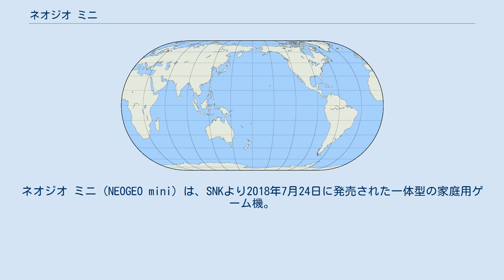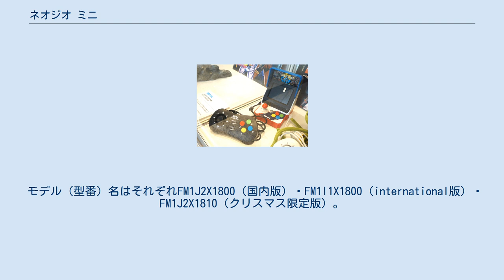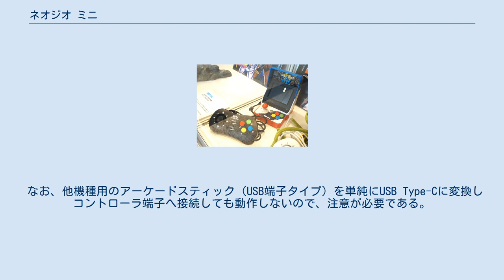ネオジオ ミニ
ネオジオ ミニ（NEOGEO mini）は、SNKより2018年7月24日に発売された一体型の家庭用ゲーム機。
 1990年代に発売されたゲーム機「ネオジオ」のゲームソフト40本を内蔵している。
定価は11,500円（税別）。
 SNK (旧社) が1990年に発売したゲーム機「ネオジオ」で発売された40本のゲームソフトを収録した一体型のゲーム機。
 当時の立ってプレイするスタイルのMVSアーケード筐体（SC25-4型）のデザインを模した形状をしている。
ただし収録されているゲームはMVS版ではなくネオジオ版である。
 3.5インチの液晶ディスプレイとジョイスティック・A・B・C・D・スタート、セレクトの各ボタンを搭載している。
スタートボタンの位置・形状はSC型とは異なる。
電源はUSB Type-Cより供給され（汎用のスマートフォン用ACアダブタを使用）、同等の汎用モバイルバッテリーを使用することで屋外に持ち運ぶこともできる。
 モデル（型番）名はそれぞれFM1J2X1800（国内版）・FM1I1X1800（international版）・FM1J2X1810（クリスマス限定版）。
解析によると、CPUはATM7013（1コア/1.1GHz）を採用している。
 HDMIミニ端子を備えており、別売のHDMIケーブル（片方はHDMIミニ端子で、もう片方は通常のHDMI端子）を接続することで外部ディスプレイへの出力が可能。
本体両側面に備えられたコントローラ端子（USB Type-C）に別売の「ネオジオミニパッド」をそれぞれ接続可能。
 データセーブ機能も搭載しており、スタートボタンとセレクトボタンの同時押しで設定画面を呼び出してセーブとロードが可能。
ゲームのデータを保存や中断を行える（各タイトル毎に最大4ヶ所まで可）。
 ラインナップは以下のとおり。
 「通」は通常版、「イ」はインターナショナル版、「ク」はクリスマス限定版、「サ」はサムライスピリッツ限定セット、「特」はサムライスピリッツ特別限定セットへの収録の有無を示す。
 2019年11月に発売された「ネオジオ アーケードスティック プロ」を接続することで、本機のゲームを操作することが可能。
この「アーケードスティック プロ」はソレ自体にもネオジオゲームを内蔵収録している。
詳細は当該項目先を参照。
ゲームを内蔵していない純粋なスティックコントローラーは今のところ未発売。
 なお、他機種用のアーケードスティック（USB端子タイプ）を単純にUSB Type-Cに変換しコントローラ端子へ接続しても動作しないので、注意が必要である。